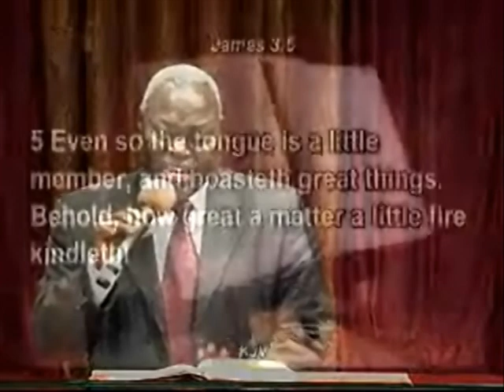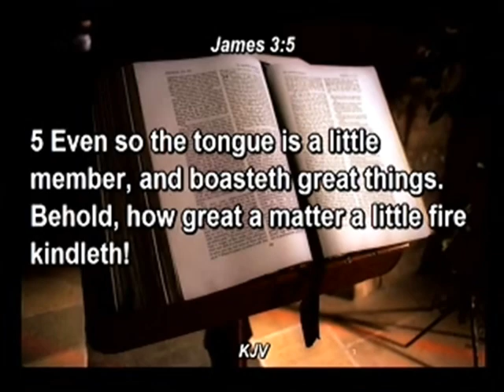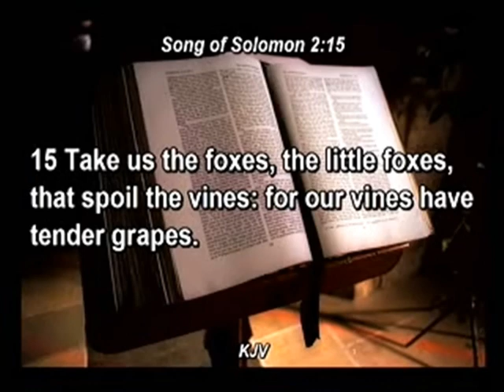Little Foxes,Little Fire and Little Folly 02 1 Pas. W.F. kumuyi